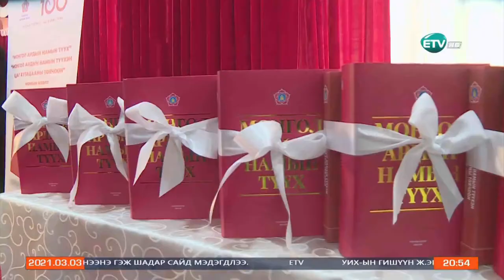"Монгол ардын намын түүх" номыг нэг ботьд багтаан шинэчлэн бүтээжээ